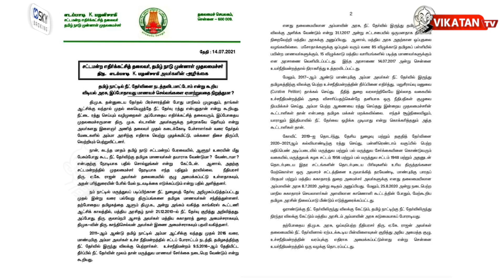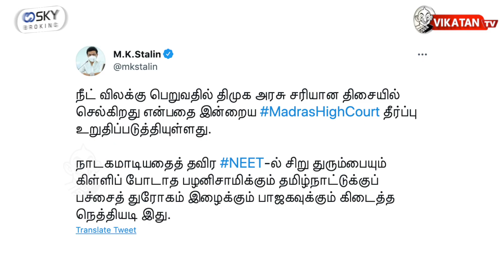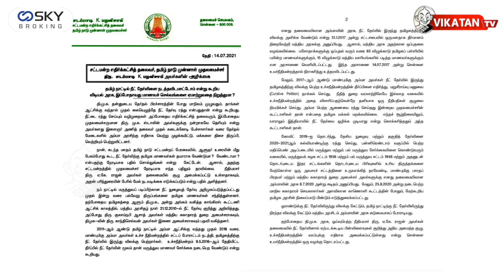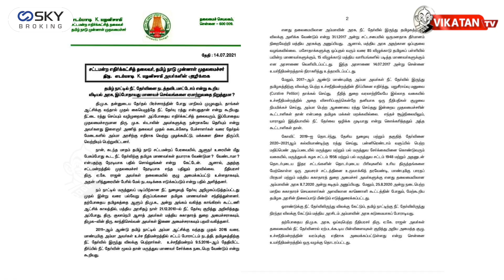'அட்டாக் BJP..சப்போர்ட் VIJAY'-SEEMAN ஸ்கெட்ச் & EPS-ன் 3 GOAL | Elangovan Explains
Naam Tamilar Katchi leader Seeman, on Thursday, came in support of actor Vijay who was recently fined by Madras High Court for seeking exemption for paying entry tax for his luxury car

Camera : A.Muthukumar

Edit : Guna

Script : Se.Tha Elangovan